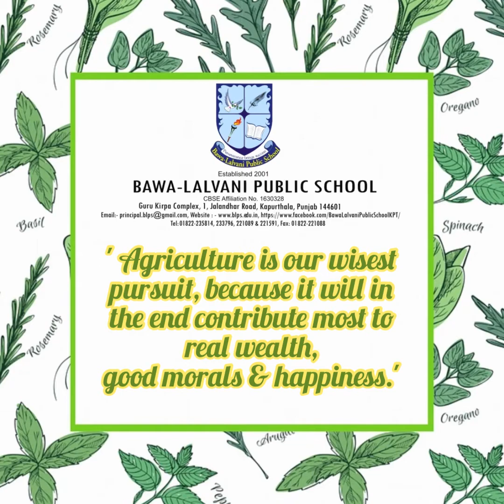National Farmers Day